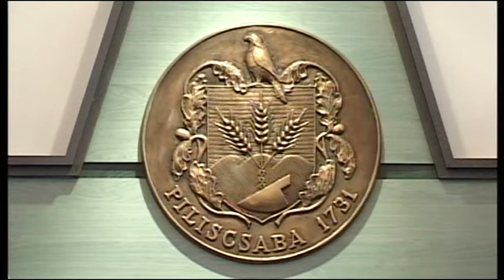13_15_KT_Piliscsaba_130409_maraton1